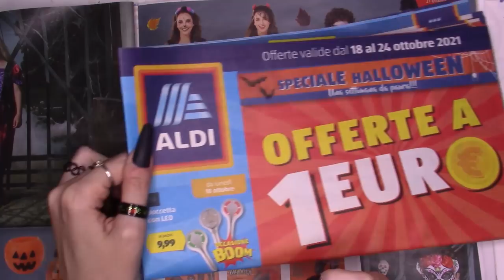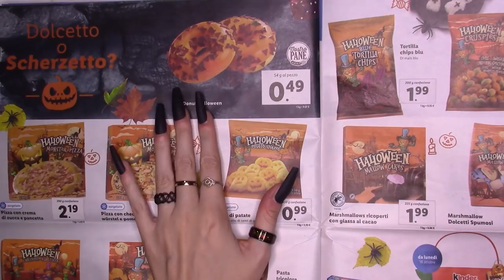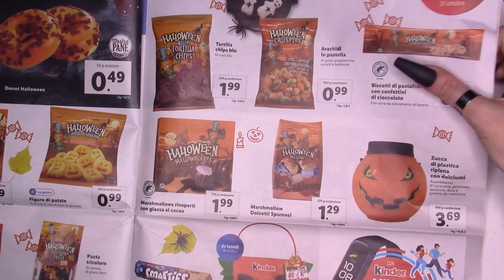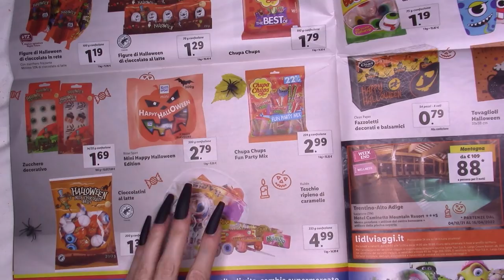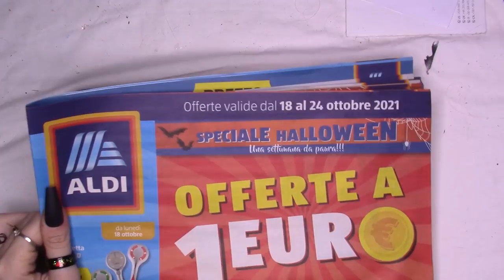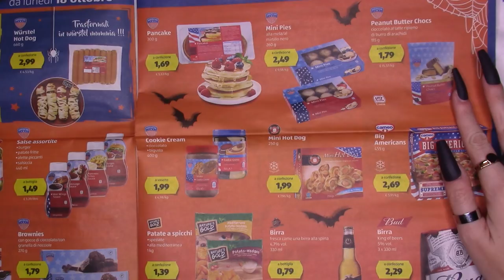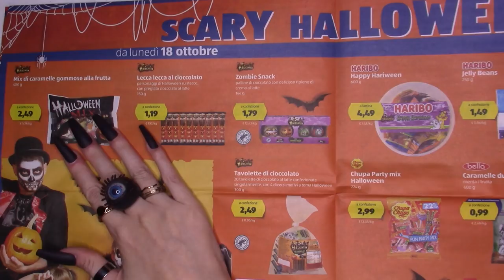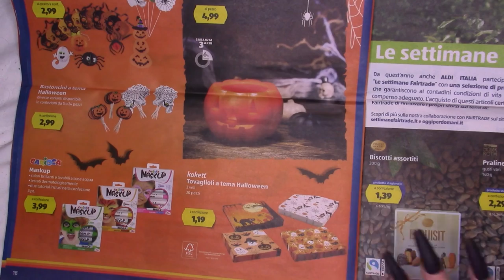ASMR Confrontiamo volantino ALDI e LIDL prodotti di halloween